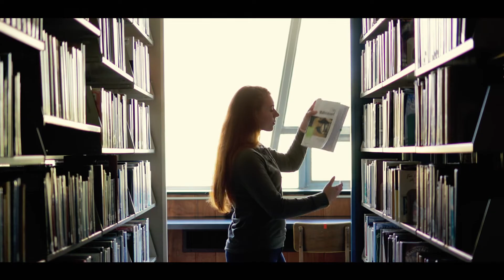💛 The Next Generation of Leaders: Cedar Crest College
Founded in 1867, Cedar Crest College is a liberal arts college, primarily for women, dedicated to the education of the next generation of leaders.